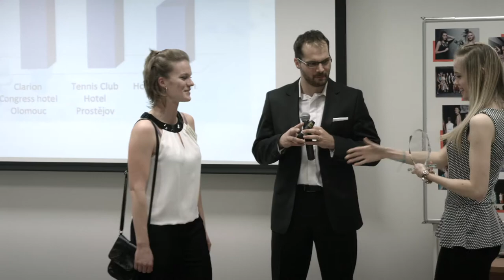KOUTNÝ na firemním večírku BforB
Pánské obleky k businessu patří a proto jsme členy olomouckého obchodního klubu BforB. A po Vánocích jsme zde pro členy klubu uspořádali takovou malou soukromou módní přehlídku.